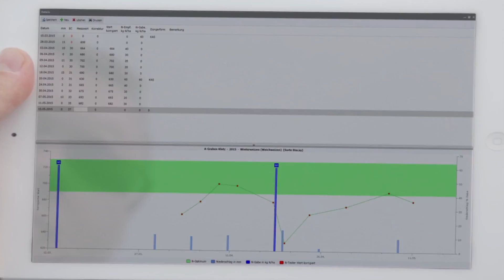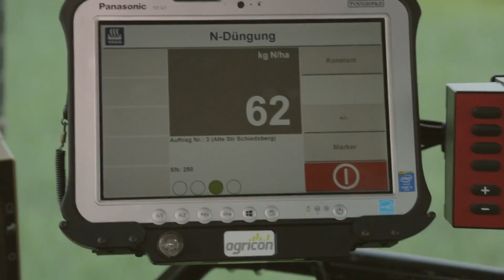Agricon N-Düngungskonzept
Mit dem Agricon N-Düngungskonzept nutzen Landwirte das Ertragspotential ihrer Bestände bestmöglich aus. Durch den Einsatz moderner Sensortechnik und agronomisch geprüfter Düngeregeln wird der aktuelle Düngebedarf eines Feldes teilflächenspezifisch bedient. Nur so können Pflanzen gute Erträge erzielen. Alle Umweltanforderungen werden erfüllt.